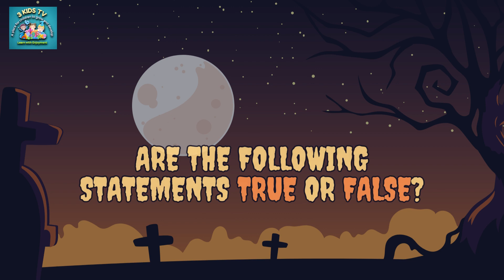"Halloween Hues: A Multicolor Comic-Style Quiz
Welcome to our Halloween Hues: A Multicolor Comic-Style Quiz! Dive into the vibrant world of Halloween with this entertaining and visually stunning quiz. Celebrating the spooky season, this multicolored comic-style experience guarantees fun and laughter for everyone. Get ready to test your knowledge of all things Halloween in an innovative and captivating way! In this quiz, we've crafted a series of engaging questions and brain-teasers that will challenge and entertain you. From classic Halloween traditions to iconic characters and everything in between, we've covered a wide range of topics, ensuring there's something for everyone to enjoy. Our visually appealing comic-style design adds a unique twist to the experience. Each frame bursts with vibrant hues and dynamic illustrations, creating an immersive atmosphere that transports you straight into the Halloween spirit. You'll feel like you've stepped into a living comic book as you navigate through each question and discover your Halloween knowledge. Whether you're a Halloween enthusiast, a casual quizzer, or simply looking for some interactive holiday-themed entertainment, our Multicolor Comic-Style Quiz is the perfect choice. Challenge your friends or family and see who can reign supreme in Halloween trivia. With its addictive gameplay and visually appealing aesthetics, this quiz is sure to keep you engaged and entertained throughout. Don't miss out on the chance to experience the Halloween Hues: A Multicolor Comic-Style Quiz! Dive into the world of Halloween trivia like never before. Join us now and let the colorful adventure begin!